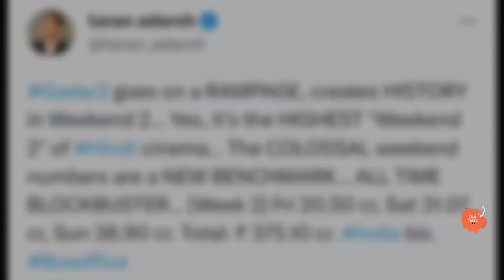This Is Tsunami 🤯 | Jawan Box Office Report & Analysis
Lets analyze how JAWAN is performing at the boxoffice .
Jawan Movie Starring Shah Rukh Khan , Nayanthara and Vijay Sethupathi and directed by Atlee

If you have any problem with my content please give a mail :)